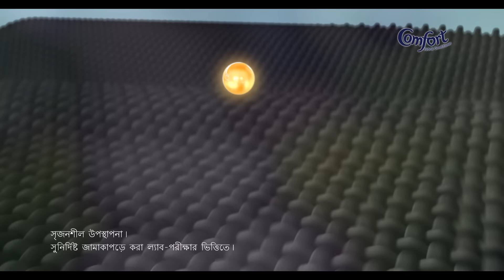Experience 14-day Freshness with Comfort fabric conditioner! (Bengali)